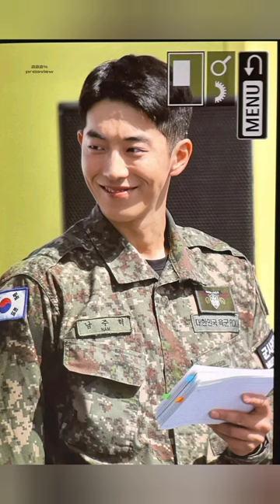Twenty Five Twenty One actor Nam Joo Hyuk military photo updates